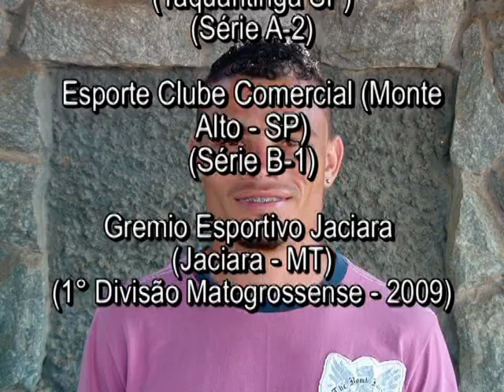André Souza Volante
Primeiro jogo contra Figueirense e segundo jogo contra o Santos.